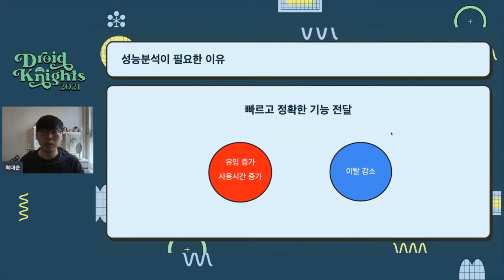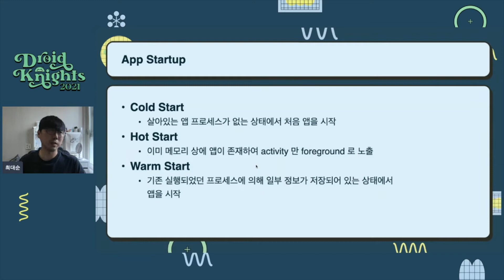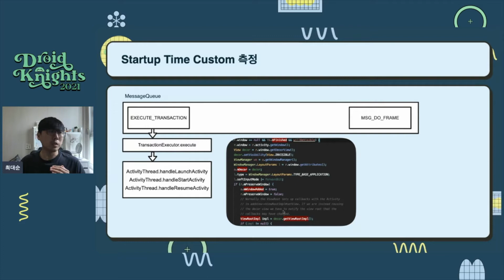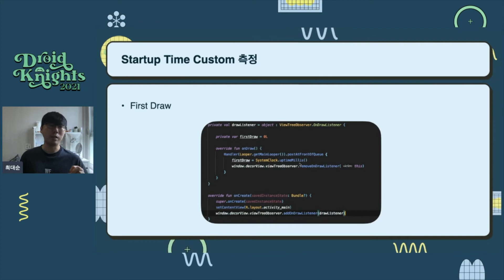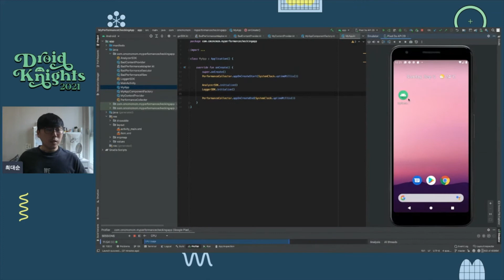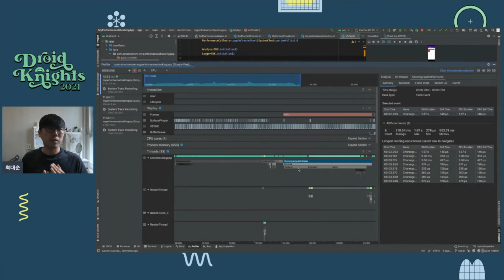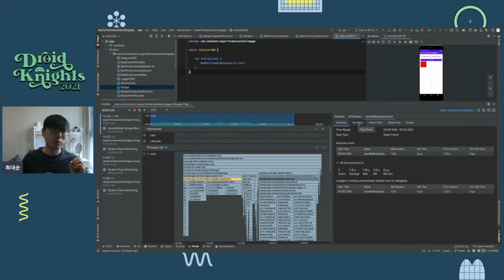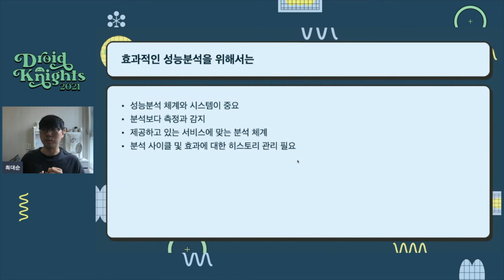[드로이드나이츠 2021] 최대순 - 앱 성능분석 어떻게 시작할까?